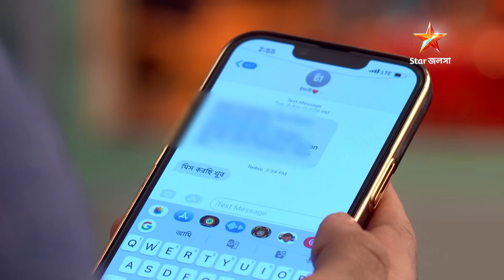Episode 100 | Part 2 | মেয়েবেলা । সোম - রবি 7:30 PM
মেয়েবেলা । সোম - রবি 7:30 PM